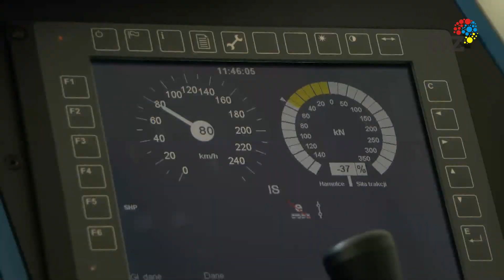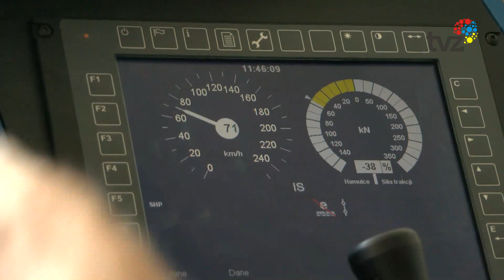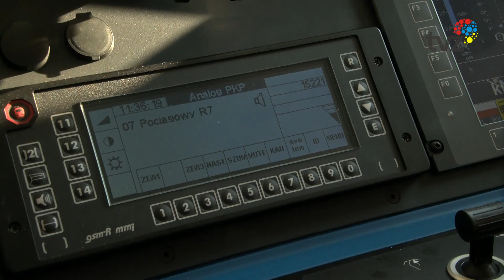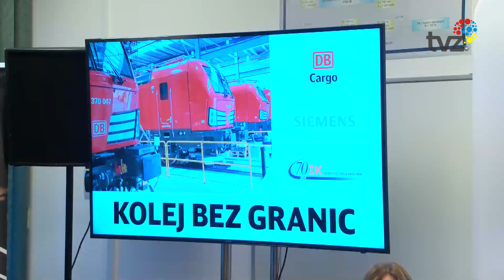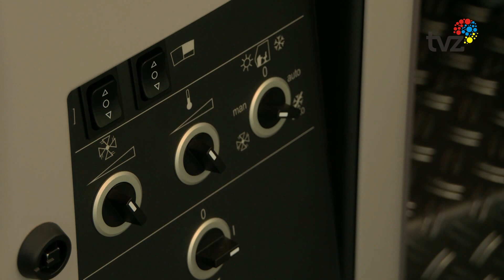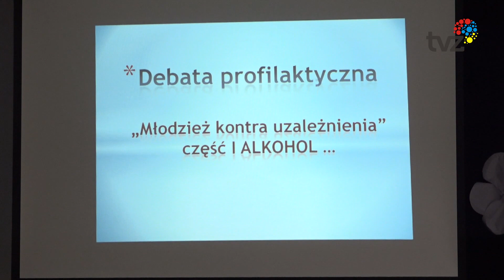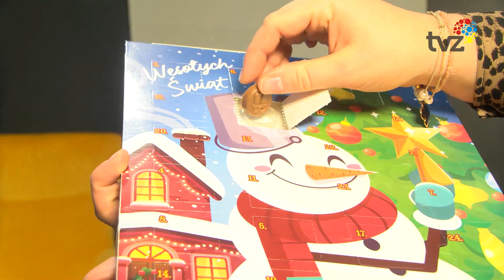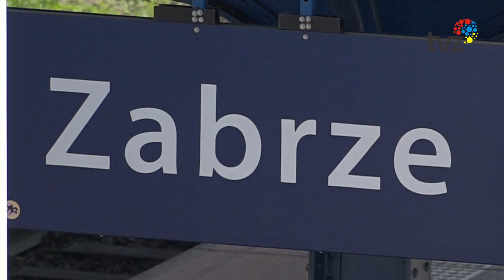WYDARZENIA - SERWIS INFORMACYJNY (26.11.2021)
1
Cztery nowoczesne lokomotywy Vectron zasiliły flotę BD Cargo Polska. Przekazanie nowoczesnych pojazdów wielosystemowych nastąpiło w Ośrodku Eksploatacji Toru Instytutu Kolejnictwa w dniu kolejarza.
# DB Cargo Polska, lokomotywa, Vectron, transport, kolej, ekologia
2
W Szkole Podstawowej nr 20 im. polskich himalaistów odbyła się debata, w której wzniesiono się na góry- tym razem zagrożeń stojących przed młodymi ludźmi.

# zagrożenia, używki, młodzież, alkohol, Zabrze. SP im. polskich Himalaistów, debata

3
W Kościele Katolickim rozpoczyna się Adwent – okres duchowego przygotowania się do Świąt Bożego Narodzenia. To także początek nowego Roku Liturgicznego i czas szczególnego oczekiwania na przyjście Chrystusa. Z Adwentem łączą się również piękne symbole i zwyczaje

/adwent, pierwsza niedziela adwentu, świeczka adwentowa, świeca, kalendarz adwentowy, okres przedświąteczny, tradycje przedświąteczne /

4
Zabrze odwiedziła Beata Dudzińska II Zastępca Prezydenta Miasta Piły, która spotkała się z prezydent Zabrza Małgorzatą Mańką-Szulik. Celem rozmów było nawiązanie współpracy obu miast. Pani wiceprezydent miała także okazję zwiedzić Zabrze oraz jego górnicze skarby które zrobiły na niej duże wrażenie.